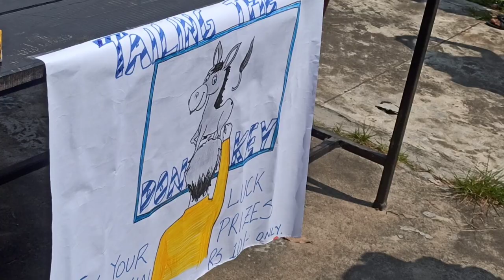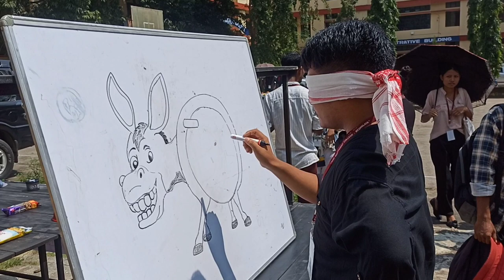TGC Autumn Fete by English department 27 sept 2022